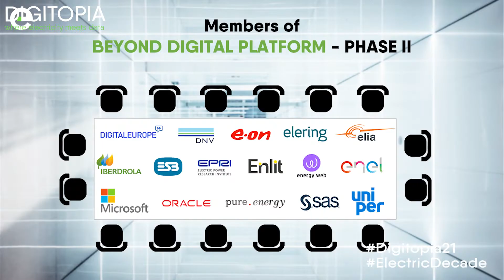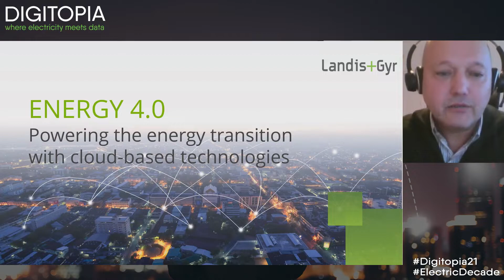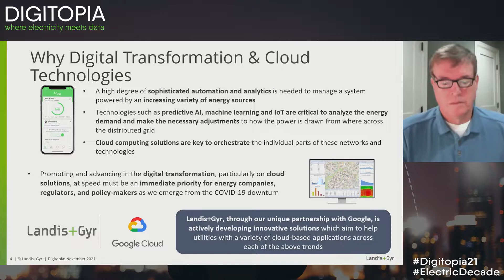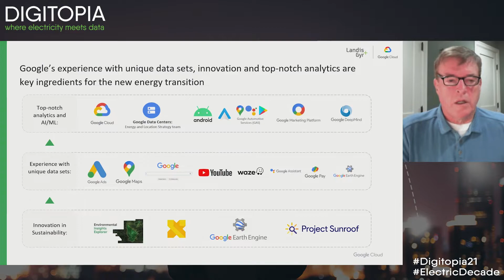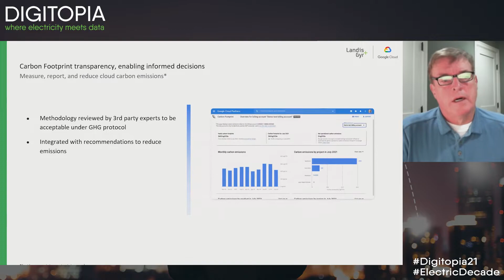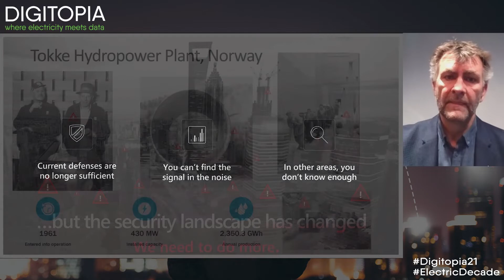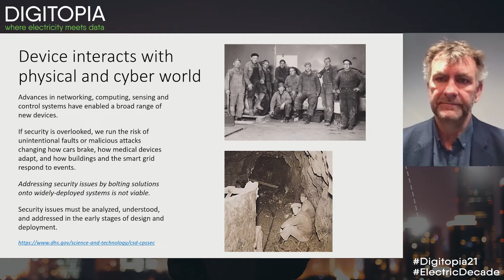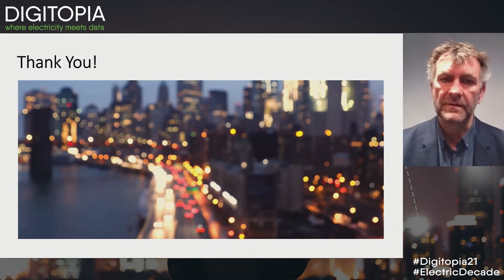Digitopia: Full Recording